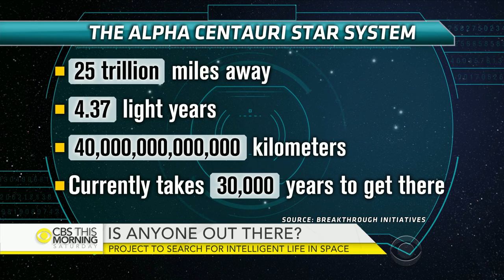Behind the "starshot" project to search for intelligent life in space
UFOs and aliens have always fascinated people, but a new project announced this week by famed physicist Stephen Hawking, Facebook's Mark Zuckerberg and Russian billionaire Yuri Milner takes space exploration and the search for intelligent life in the universe a step further. Jeffrey Kluger, Time magazine’s editor-at-large, joins “CBS This Morning: Saturday” to discuss the implications of the venture.